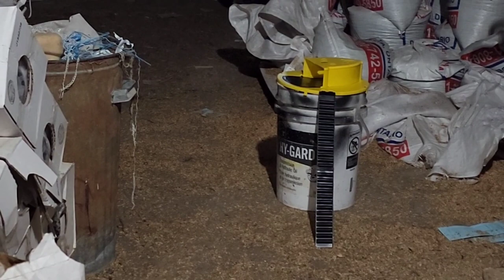Sheep Farming: Daily Life On A Working Sheep Farm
Today at Ewetopia Farms,  we do our rounds which show you what daily life on a working sheep farm in November looks like. We get to watch the fall-born Dorset lambs as we go through our chores. We show feeding the rams. We see Arnie's new way to try conquer the rat and mouse  problem in the barns. Plus we see how our evening feedings are done and how things look a little different at this time of day.

Sheep and sheep farming is our passion and we hope that the love we have for what we do is obvious to you the viewers. Our operation is a large scale, registered Suffolk and Poll Dorset  sheep farm combining the best of pasture and confinement to manage the flock for maximum comfort, minimal stress, and producing a consistent, very high quality product. Our focus is on providing breeding stock for sale to other sheep producers. All our sheep are treated with the utmost compassion which I think will become evident as you join us on our daily rounds on our working sheep farm in eastern Ontario, Canada.

I hope you enjoy this video. If you would like to follow along with us and experience life on a real live sheep farm on a daily basis, please subscribe do that you don't miss a single episode!  It doesn't cost anything to do so and you can cancel at any time. All it does is notify you when I post a new video. Thank you for taking the time to watch! We love to hear from you so be sure to leave a comment as well.

Lynn & Arnie

3606 6th Concession Road
Kingston, Ontario
Canada
K0H 1Y0